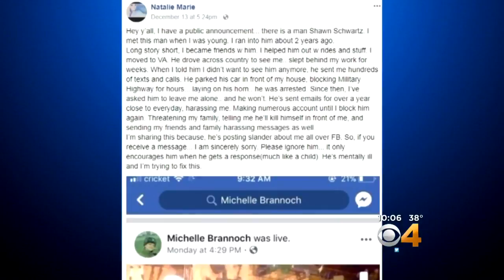Detectives Try To Piece Timeline Together In Woman's Murder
Adams County sheriff's officials are asking for the public's help in figuring out where Natalie Bollinger was before she was found dead.